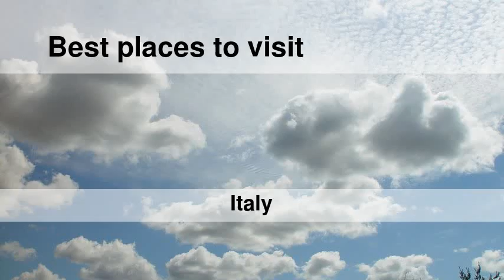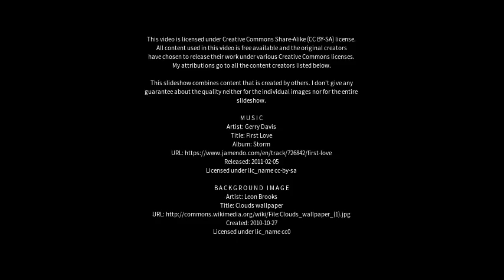Best places to visit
Best places to visit - Fasano (Italy) Best places to visit - Slideshows from all over the world - City trips, nature pictures, etc.